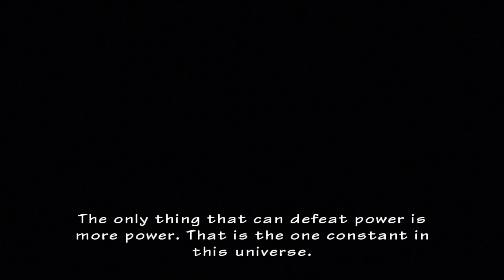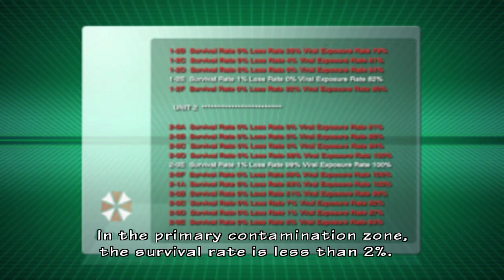S5:E19 - Dark Legacy 1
Steam PC -  DLV
Switch - DLV